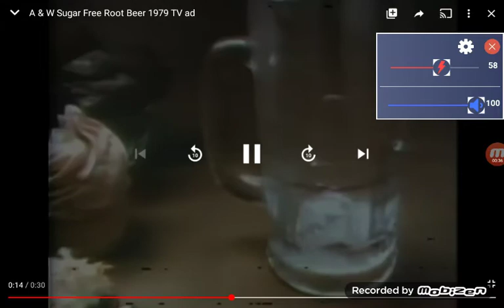a&w root beer commercial 2002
sam man2000 meridian ms 2004